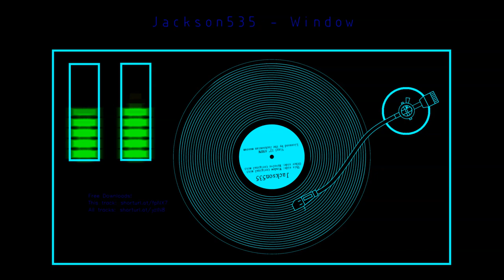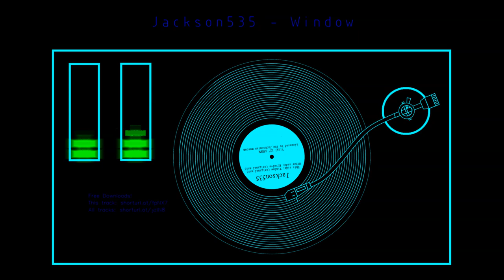Jackson535 - Window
Hi everyone! I have another new music piece for you all.

This is another entry into the whole "blast to the past" kind of thing I frequently attempt. Most of those attempts, kind of suck! Well, here's another one anyway. Even if I'm the only one who enjoyed it, I had one hell of a ride putting all of it together and fine tuning nearly everything.

 Apologies in advance for the hard to read download links. After waiting out the rendering of this video, I think the sound is what counts the most anyway.

Free downloads!
This track: shorturl.at/fpNX7
All tracks: shorturl.at/yzIN8